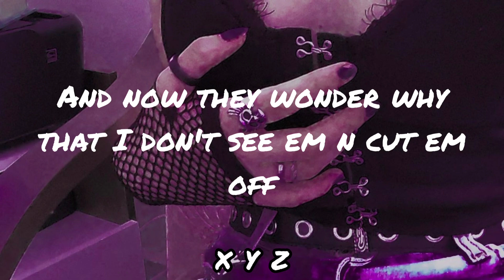CAIRO! - OMG! 😱 (Lyrics)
CAIRO! - OMG!
Lyrics by: $adesthicc XYZ